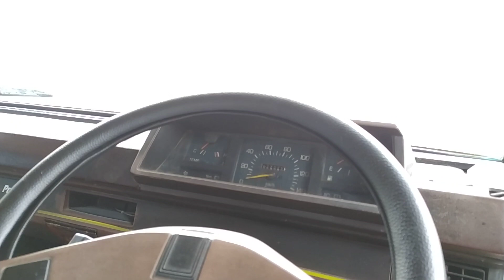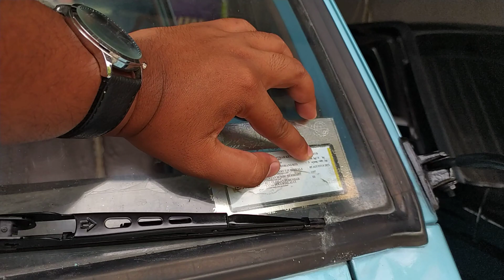L 300 MULUS 30 JUTAAN,SIAP DIPINANG MONGGO..!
buat yang minat lokasi jogja ya
mobil terjual